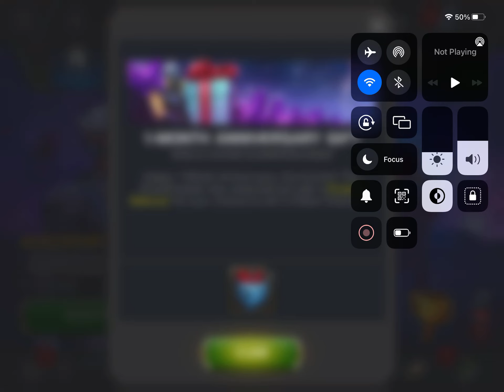1 Month anniversary crystal selector : Marvel Contest of Champions(mcoc)